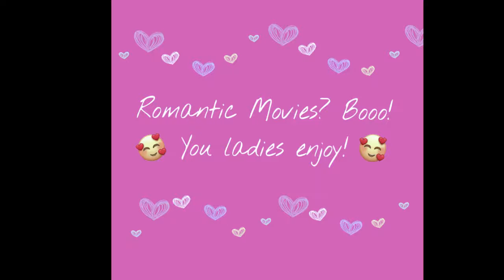Romantic Movies? - Simeon Brown